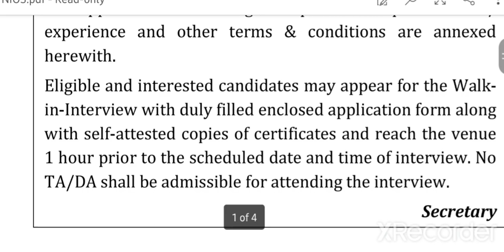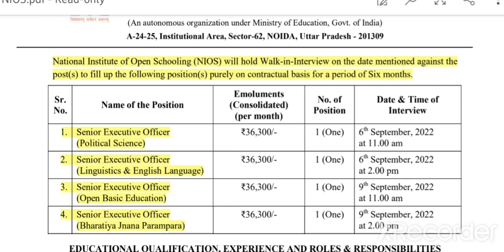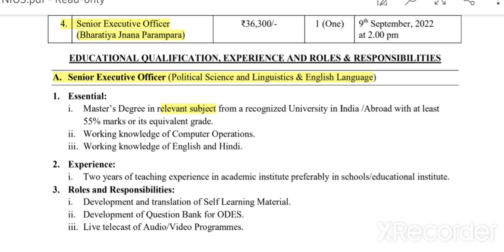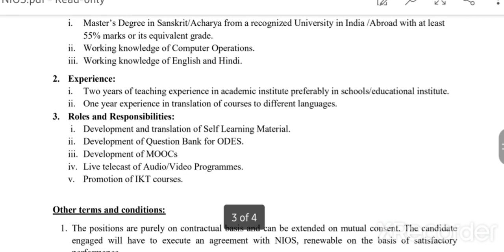NIOS( National Institute of open schooling) Recruitment 2022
Teachers recruitment
Latest teachers recruitment
Latest teachers recruitment in delhi
Teachers vacancy in delhi
Teachers recruitment in delhi
10th Pass Govt Jobs,12th Pass Govt Jobs, Accountant Vacancy Clerk Vacancy 10 Pass Jobs 12th Pass Jobs Assistant, Jr. Hindi Translator, Assistant, Personal Secretary, Accountant, Lab Technician, JE, Assistant, Law Assistant, Latest Government Jobs rrb tc recruitment 2022, Government jobs in Uttar Pradesh, Government vacancy Uttar Pradesh, Office Assistant Vacancy RBI JE Recruiment 2022 Reserve Bank of India Recruiment 2022 Reserve Bank of India Vacancy 2022 Clerk Jobs 2022 Railway Jobs 2022 Food Department Jobs Maharashtra Jobs 2022 Uttar Pradesh Jobs
Latest govt jobs 2022 dec Government jobs 2022 nov Income Tax recruitment 2022 Income tax vacancy 2022 Income tax Government jobs 2022 Latest govt jobs 2022 Govt Jobs 2022 All india govt jobs Sarkari Naukri in Nov Jobs in nov 2022 Bank Vacancy 2022 8th Pass Govt Jobs 10th Pass apply GovtJob 10th Pass Job
GOVERNMENT JOBS FOR FRESHERS, Central Government Jobs with Pay Scale GOVERNMENT JOBS AFTER GRADUATION GOVERMENT JBS AFTER POST GRADUATION